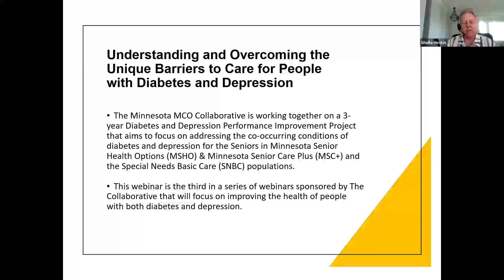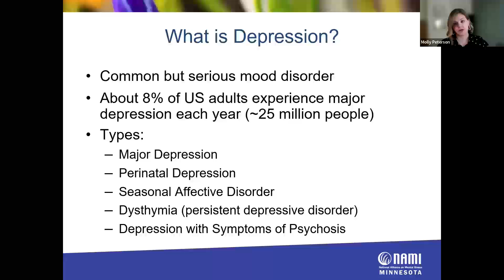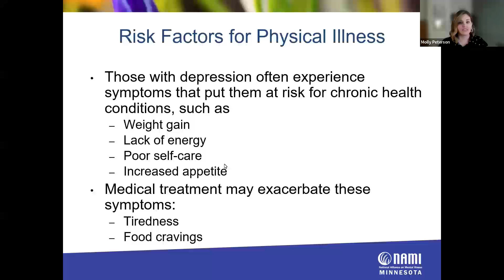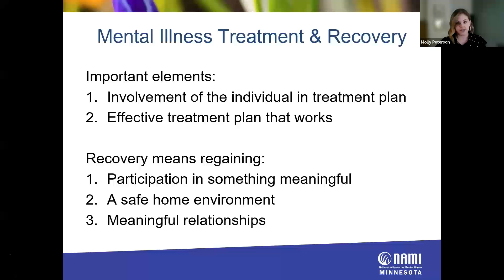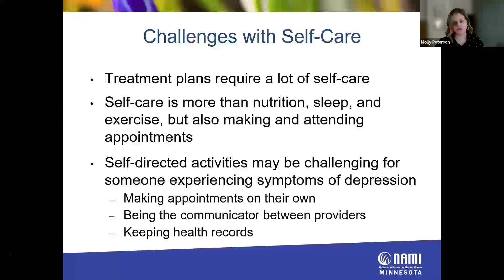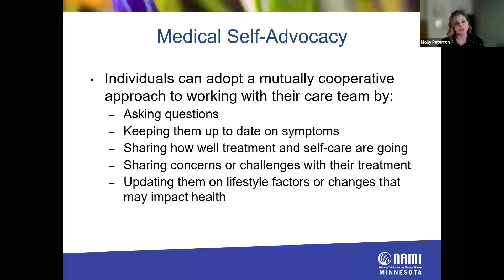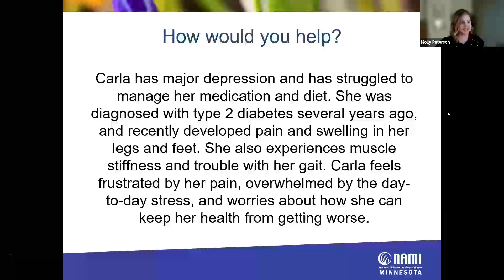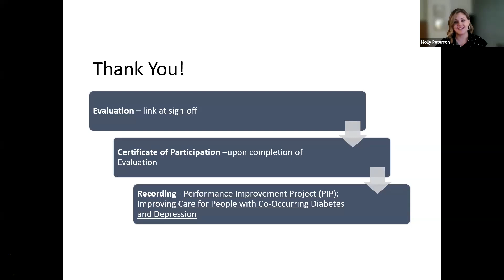Understanding and Overcoming the Unique Barriers to Care for People with Diabetes and Depression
This webinar reviews the realities of living with both a mental illness and a chronic health issue, how confounding symptoms can complicate care, and how care coordinators, social workers, counselors, and other caregivers can support the health of the person with the illnesses.